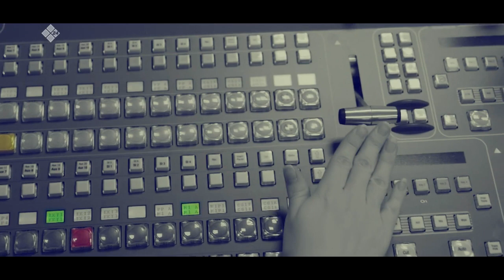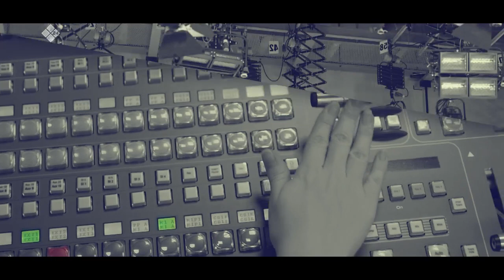«Талбан» биэриигэ: урбаан эйгэтин дьоно (23.05.22)